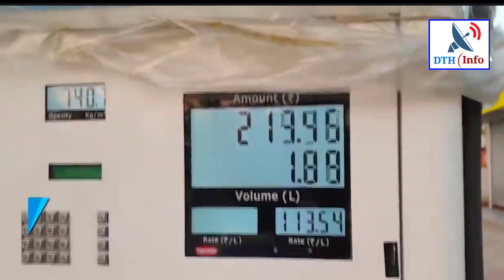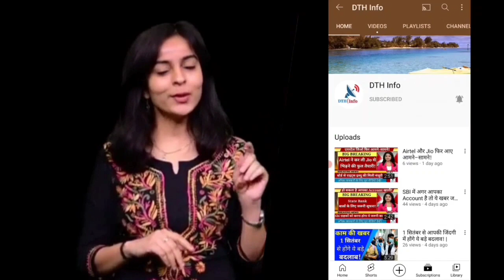150 रूपए लीटर बिकेगा पेट्रोल! DTH info